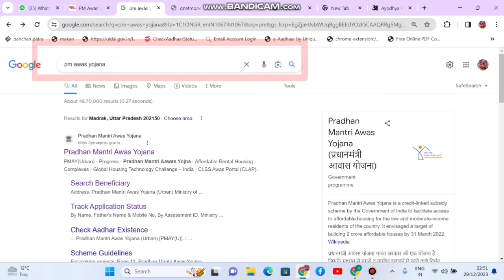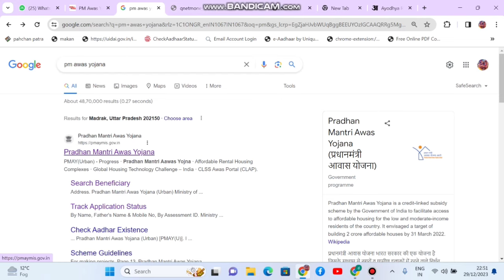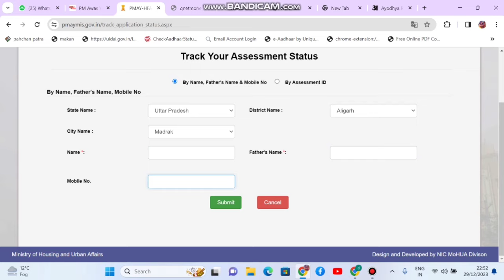pm awas yojana new list 2024 🔥pm awas yojana gramin apply online 📱जानें आवेदन प्रक्रिया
pm awas yojana gramin online
pm awas yojana gramin
pm yojana 2023 list
pm yojana 2023 new update

pradhan mantri awas yojana 2023 24 list
pm awas yojana new list 2023-24 kaise dekhe
pm awas yojana new list 2023-24 mp
pm aawas gramin apply

pradhan mantri awas yojana me apply kaise kare 2023
pm awas yojana new update today
pm awas yojana new update 2023
pm awas yojana new apply 2023
pm awas yojana gramin ki list kaise dekhe
pm awas yojana gramin ki list kaise dekhe 2023
pm awas yojana gramin ka paisa kaise check kare
pm awas yojana gramin apply online mobile se
pm awas yojana 2023 ka paisa kab aaega
pm awas yojana gramin apply online kaise kare 2023